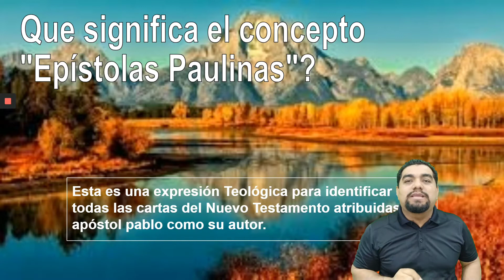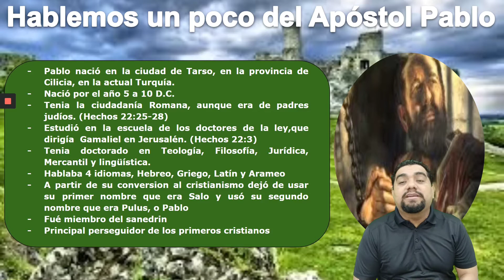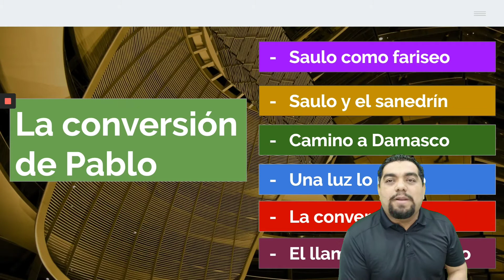Epístolas Paulinas: Introducción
Inicio de la serie de Estudios de las epístolas paulinas